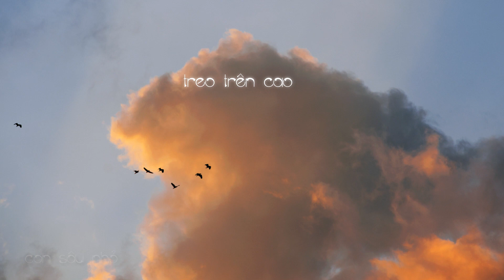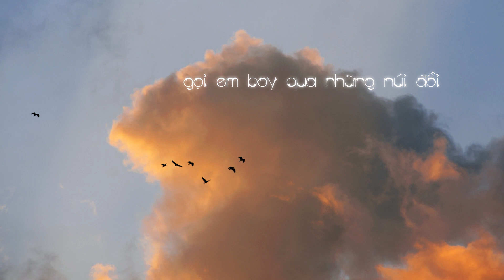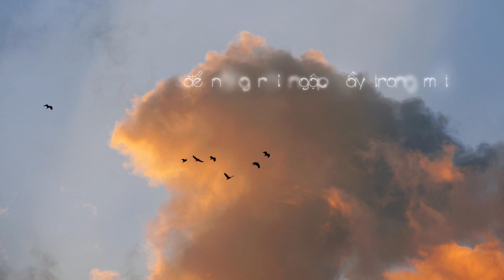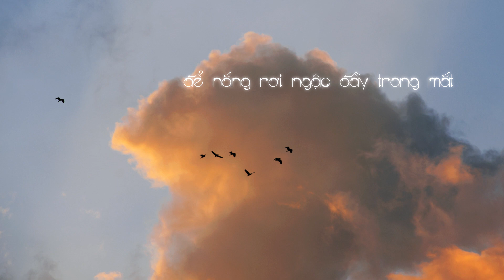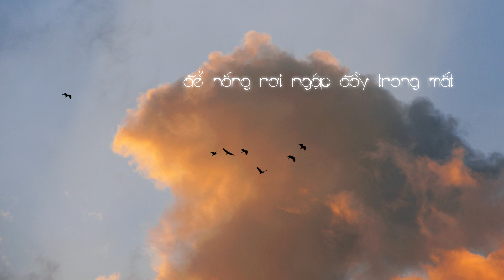Chu Lê Minh - Con Sâu Nhỏ ft Đoàn Giang (Lyric Video)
Music & Lyric  :  Đoàn Giang - Chu Lê Minh
Album : Một Ngày Bình Thường
Lyric
Treo trên cao, chiếc kén lắc lư, em như con sâu nhỏ, nằm trong chiếc lá
Em ngủ trong, chiếc kén tăm tối, nước mắt em làm ướt kén mất rồi.
Em như con sâu, nằm trong kén nhỏ, chiếc kén đựng bao nhiêu ngày buồn. Ngoài trời xanh kia, gió đang vẫy gọi, gọi em bay qua những núi đồi.
Hãy xòe tung đôi cánh hóa thành bướm xinh, hong khô em dưới ánh mặt trời
Để nắng vàng may áo cho em
Để nắng rơi ngập đầy trong mắt

Hãy bay đi, bay đi em là bướm xinh,
Hãy quên đi quên đi những ngày tháng dài, em nằm sâu trong kén
Để lại đằng sau nỗi buồn khôn nguôi
Trong chiếc kén đầy nước mắt ngày xưa…